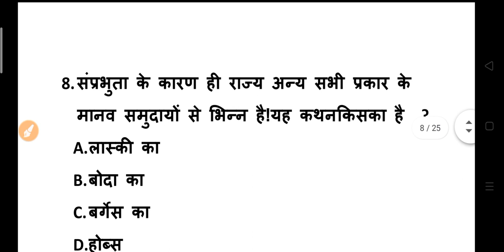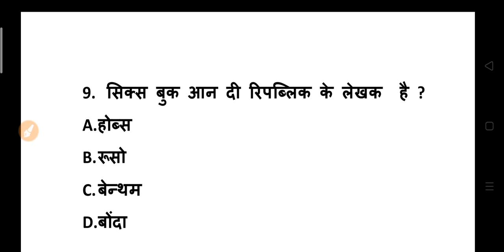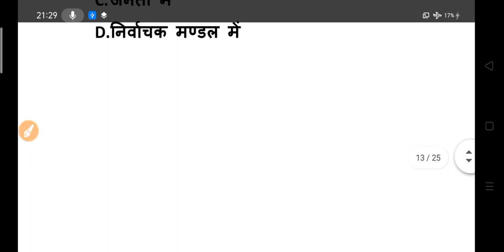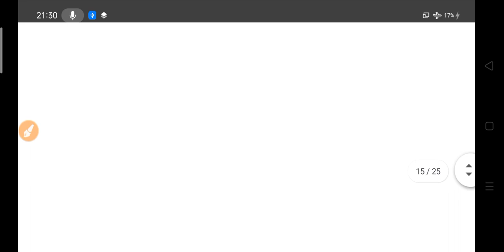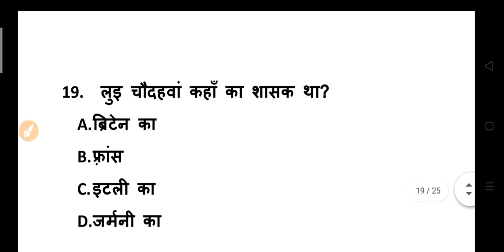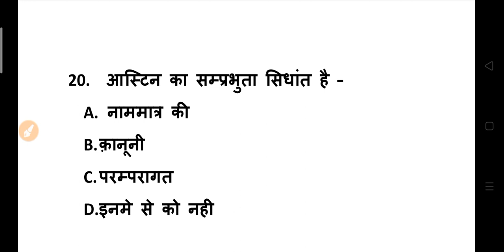BA Political Science Model Questions 2021 | BA First Year Political Science Model Paper 2021